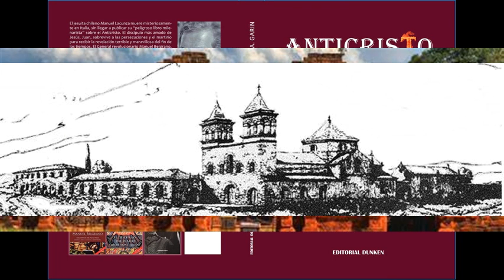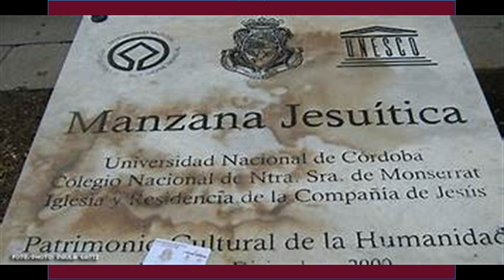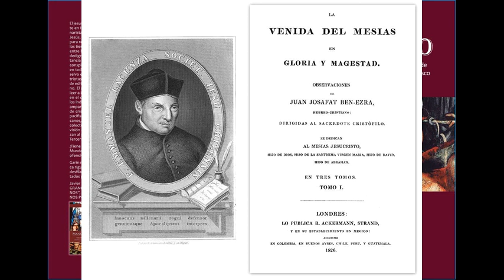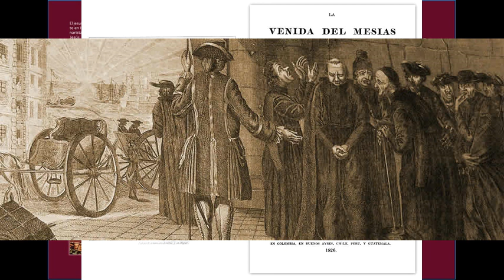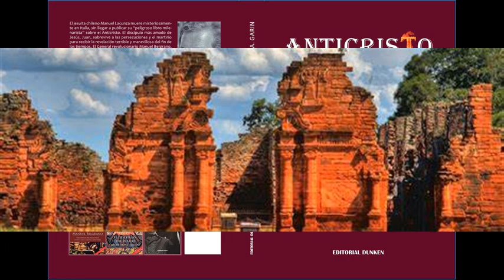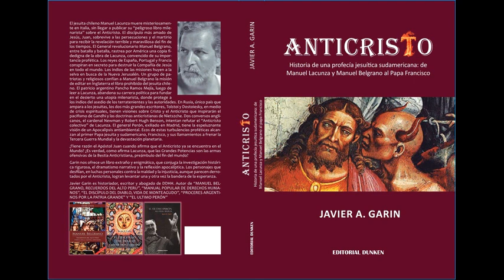JESUITAS - HISTORIA - POR QUÉ LOS EXPULSARON - MISIONES -ANTICRISTO - MANUEL LACUNZA - JAVIER GARIN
LA CONSPIRACION ANTIJESUÍTICA MUNDIAL (audiolibro capítulo 4 del libro ANTICRISTO de Javier Garin- Ascenso y caída de la Compañía de Jesús. Quiénes, cómo y por qué expulsaron a los jesuitas. Devastadoras consecuencias de la destrucción de las misiones. El desamparo de los pueblos indígenas. Manuel Lacunza y su visión del Anticristo como respuesta teológica a la persecución antijessuítica.DERECHOS DE PROPIEDAD INTELECTUAL REGISTRADOS. EL LIBRO PUEDE ADQUIRIRSE EN LIBRERIA DUNKEN ON LINE O EN AYACUCHO 353 CABA, O POR MERCADO LIBRE EN ESTA DIRECCION
ENLACES DE AUDIOCAPÍTULOS COMPLETOS  DEL LIBRO “ANTICRISTO, HISTORIA DE UNA PROFECÍA JESUÍTICA SUDAMERICANA DE JAVIER GARIN: